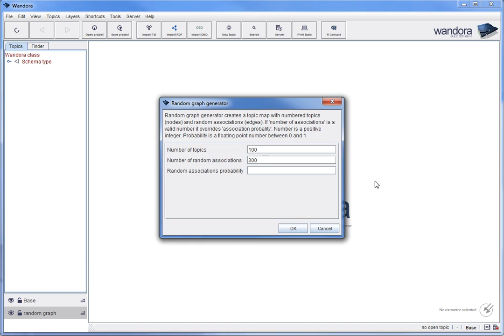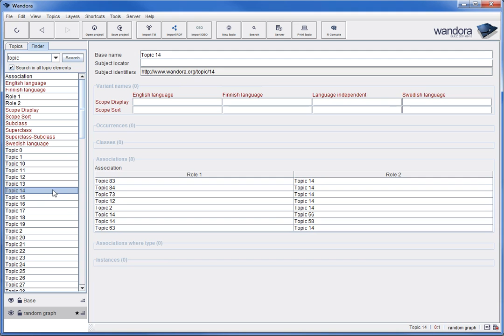Wandora tutorial - Random graph generator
This silent tutorial video reviews the random graph generator of Wandora application. Wandora is an open source tool for people who collect and process information, especially networked knowledge and knowledge about WWW resources.